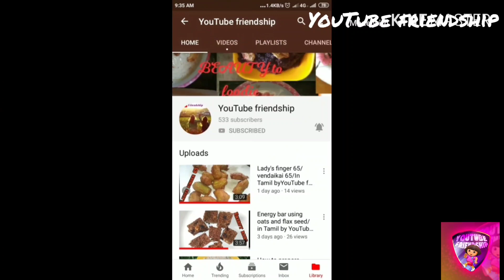Panner tikka / Easy and simple method/In Tamil By YouTube friendship